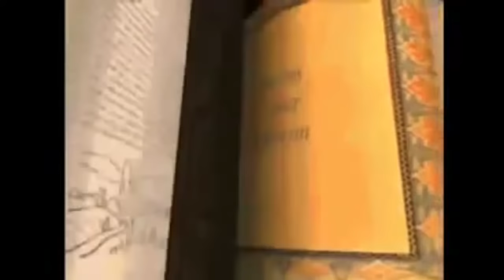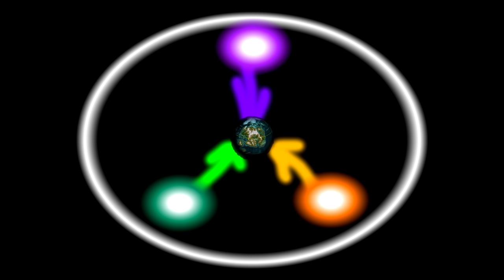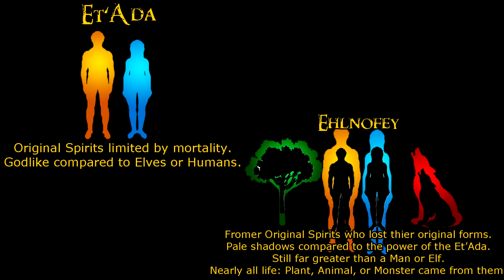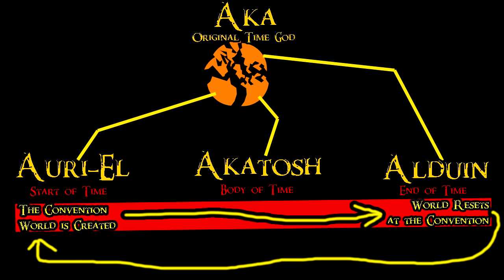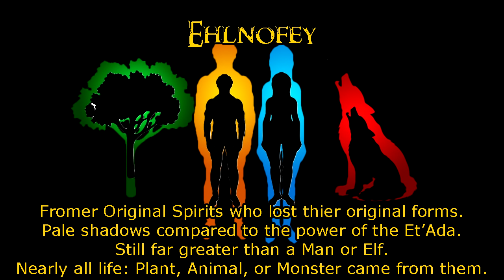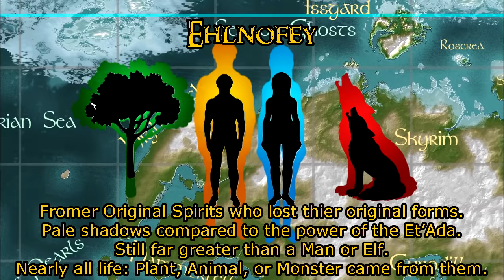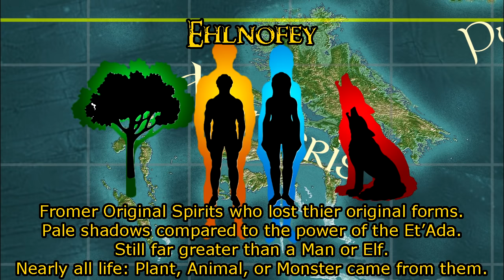[TESLORE] The Elder Scrolls #2: Origin of Elder Scrolls Universe: The Creation Myth; The Dawn Era.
This video will cover pretty much everything from the moment Anu and Padomey met forming Arbus, the creation of Anui-El and Sithis, the birth of Aka and Lorkhan, the creation of Mundus, the shattering of Aka into time shards such as Auri-El, Akatosh, and Alduin, and finally the death or Lorkhan himself.

So this'll only be taking place during the Dawn Era, prior to and around the Convention.

Things like how things are pronounced, as well as the omission of certain Out of Game and ESO lore sources will be done at my discretion. The likelihood of what I discuss here coming into conflict with a lore-master is extremely high. It's also very likely that comments pointing these things out will be summarily deleted. Not to say I don't want discussion, I just recommend watching episode 1 before commenting it will help you come to understand what is and isn't on the table.

Oh, and for the lols:
Coda makes it cannon
C0DA Makes it cannon

This series will be a bunch of podcasts with moving pictures that basically explain various aspects of Elder Scrolls Lore within the purview of my own headcannon.

Episode 1 explains the Lore Community itself and how Elder Scrolls Lore works; it's very different from other game franchisees like Darksouls and Dragon Age.